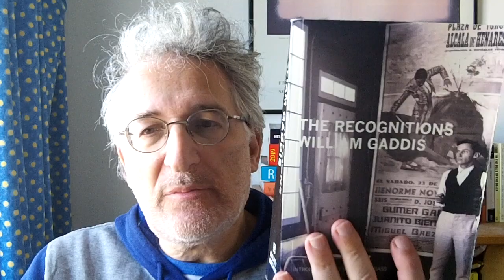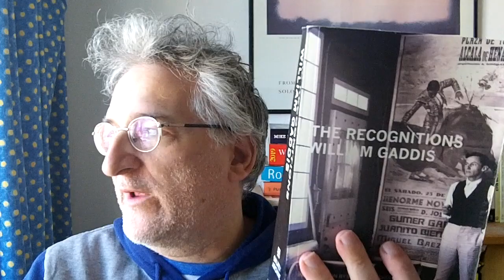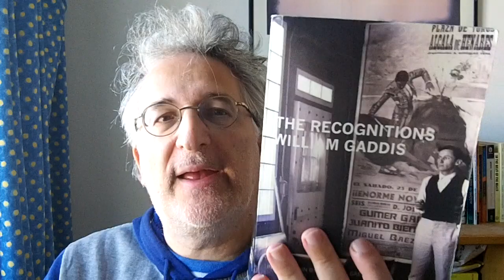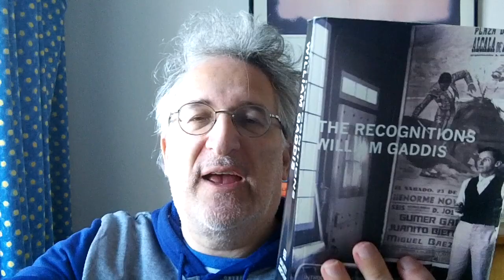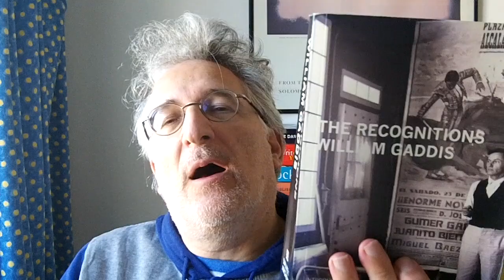March Of The Mammoths Wrap - The Recognitions by William Gaddis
A discussion of William Gaddis' 1952 debut maximalist novel "The Recognitions" which was a buddy read with the following Booktubers